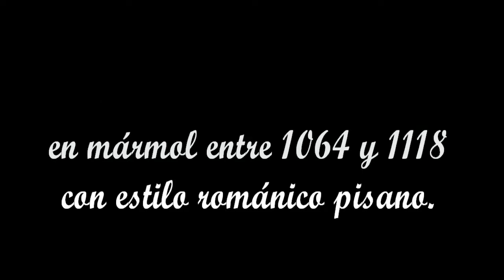Rincones de Italia 3a parte Pisa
Imágenes de la catedral, campanario y baptisterio de Pisa, en la Toscana italiana.